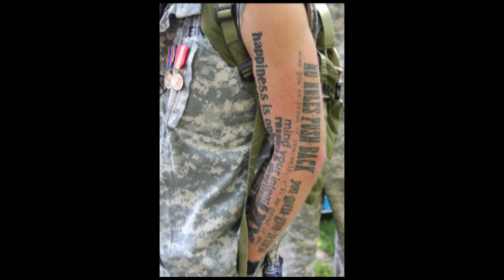Profile of a Protester: Chris May, Conscientious Objector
Chris May was one of the thousands who protested the NATO summit in Chicago on May 20. He served a little less than two years at Fort Hood before applying for conscientious objector status, and left the army Jan. 26 of this year. May returned his military medals by hurling them over a police barrier at the intersection of Michigan and Cermak during a ceremony orchestrated by the Iraq Veterans Against the War.

Created by Jenny Starrs and Matt Kovac